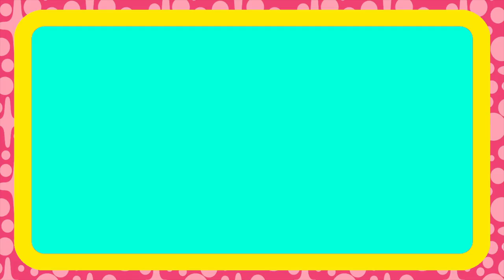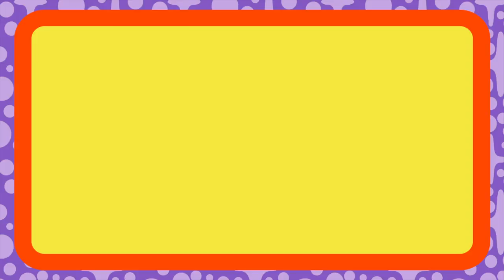🚀 FLOOGALS: Project Bandages on ZeeKay Junior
Our team of alien explorers encounter a simple bandage for the first time and try to work out what it could be for – they try to fix their broken fizzer with it then find it’s got a soft cushiony bit perfect for a Floogal nap!  When Boomer bumps his bootle and and a bandage gets stuck to him, he realizes these things really can make you feel better..